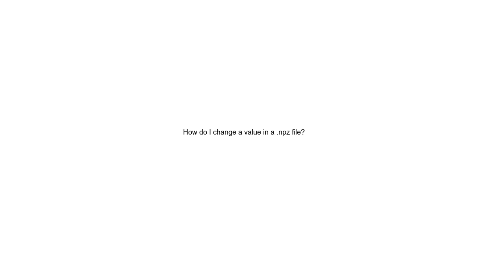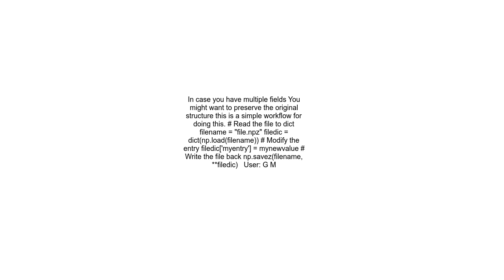How do I change a value in a npz file